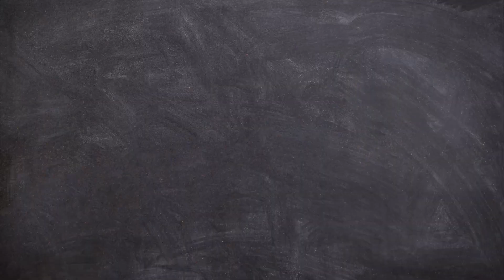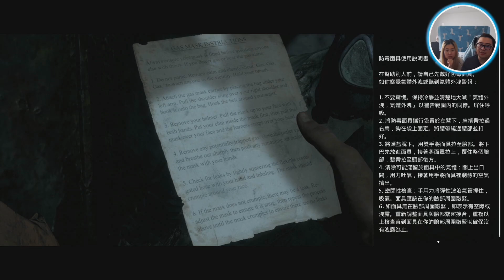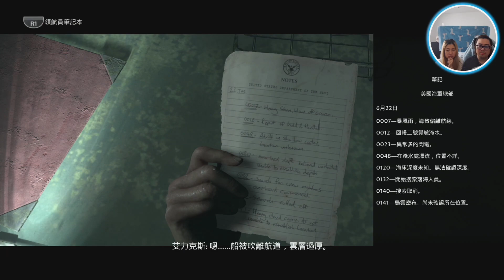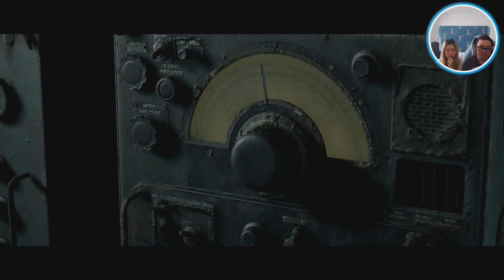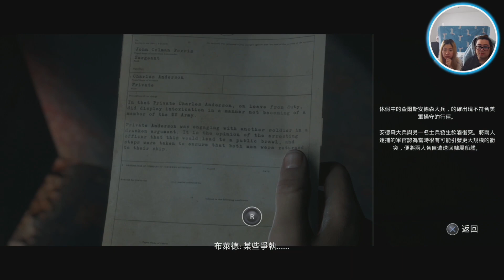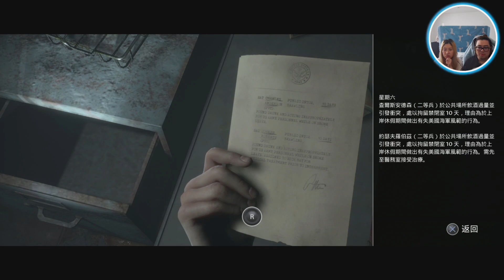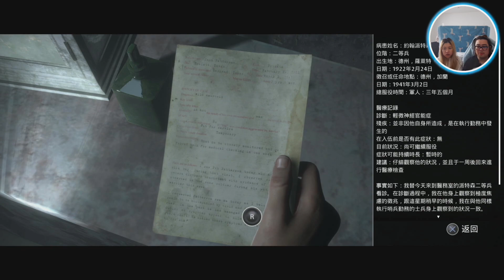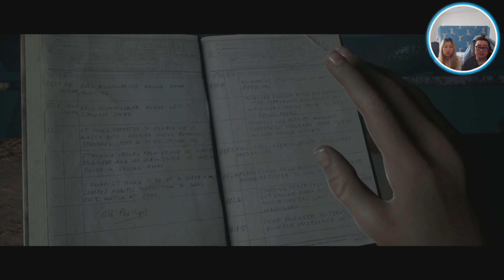黑相集：棉蘭號 第三集 ｜The Dark Pictures Anthology: Man of Medan Ep03｜PS4 gameplay | 懶先生